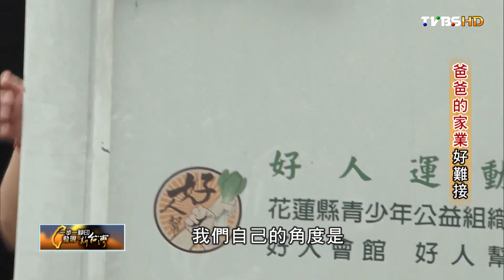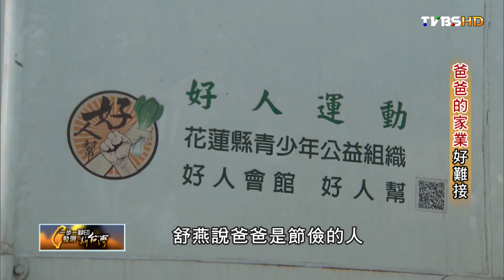花蓮好人會館 爸爸的家業好難接 TVBS一步一腳印 20161023 (2/4)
名稱：好人會館 花蓮縣青少年公益組織協會
地址：台北市杭州南路一段十八巷六號二樓

很多人都想有個「家業」接，輕鬆不用自己奮鬥。
黃舒燕二十多歲，他的家業可是要很奮鬥!! 因為父親做的是公益團體，為了父親的志業，他從好奇踏進門，到現在考了大貨車駕照，整天全台灣開車到處走，收舊家具轉送、賣助農農產品. 從現場協調判斷、執行企劃、搬運與開車工，他都要做。
跟爸爸共事到底有甚麼苦樂? 每次台灣有天災人禍就跟著忙到翻，是甚麼樣的生活和心情?